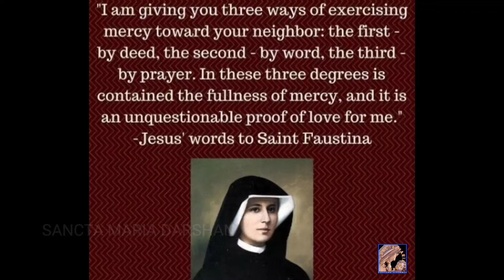SANCTA MARIA DARSHAN:ST MARIA FAUSTINA KOWALSKA ( हिंदी में )Feast on 5th October,2021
SANCTA MARIA DARSHAN:
ST MARIA FAUSTINA KOWALSKA
( हिंदी में )
Feast on 5th October,2021
Episode:48
Audio: Lucy Joseph